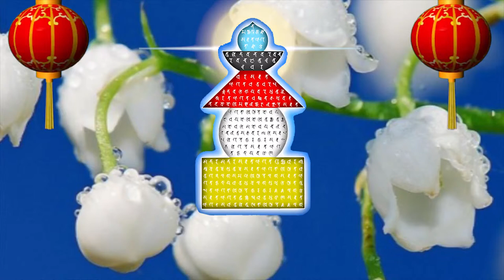Background Video Full HD phật giáo bảo kiếp ấn đà la ni, bí mật toàn thân xá lợi, BAO KIEP AN DA LA